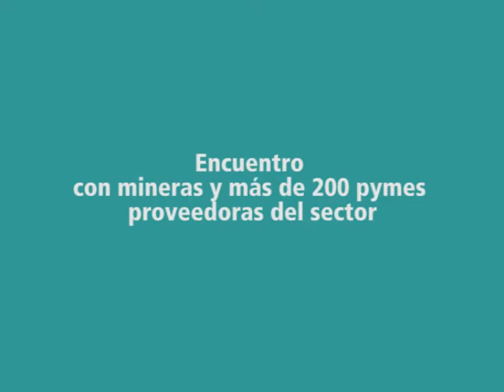Entrevista de Mining Press a Giorgi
La ministra de Industria argentina, Débora Giorgi, destacó el plan de sustitución de importaciones mineras que desarrolla su cartera. Estimó en casi US$ 200 millones el potencial de sustitución en la minería, con más de 300 proveedores, sólo en 2012.